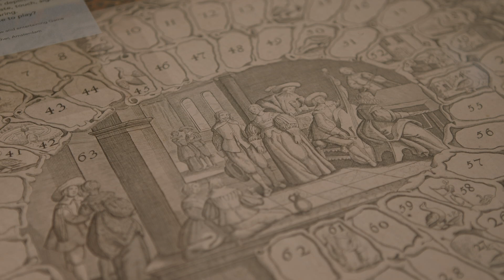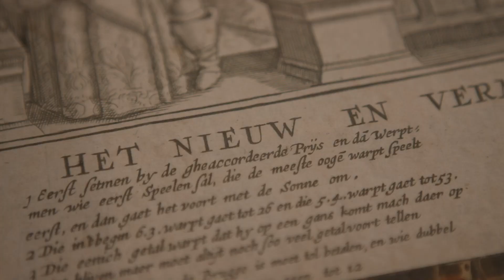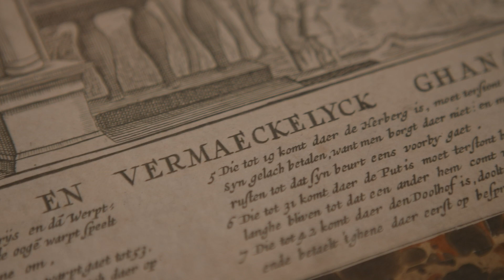Ontmoet Mij Tentoonstelling | Eeuwenoud ganzenbordspel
Dit jaar staat het Openluchtmuseum in het teken van het jaarthema Ontmoet Mij. Een onderdeel daarvan is de nieuwe tentoonstelling ‘Heb je een vuurtje voor mij?’; een wisseltentoonstelling die je zal ontroeren. Aangezien je nog even moet wachten om het museum te bezoeken, laat conservator Inge Schriemer je vast een collectiestuk uit de tentoonstelling zien: een eeuwenoud ganzenbordspel.

Wil je meer info?

Het Nederlands Openluchtmuseum is een cultuurhistorisch museum en geeft een beeld van Nederland door de eeuwen heen. Zodra je binnenstapt, word je meegenomen op een reis door de tijd; van twee eeuwen geleden tot heel recent. Door authentieke gebouwen, voorwerpen en verhalen brengt het Openluchtmuseum de geschiedenis dichterbij.  De mensen in het museum lijken zo uit het verleden te zijn weggelopen. Trots op hun erfgoed inspireren ze jou met hun verhalen.